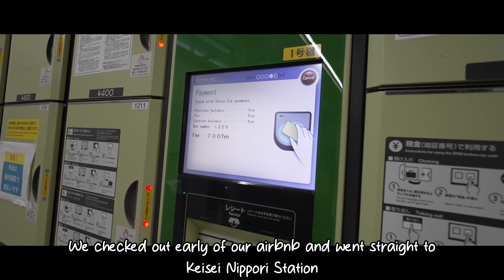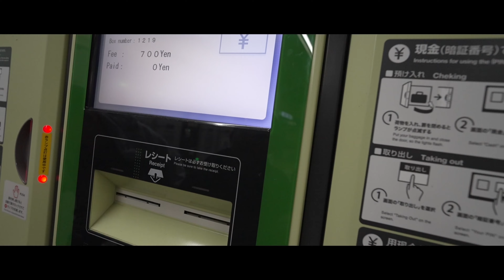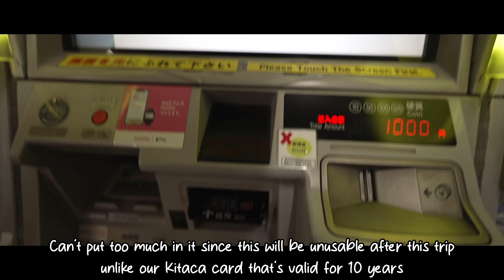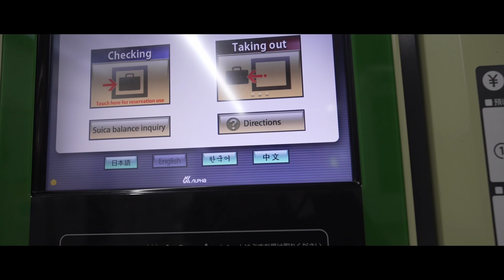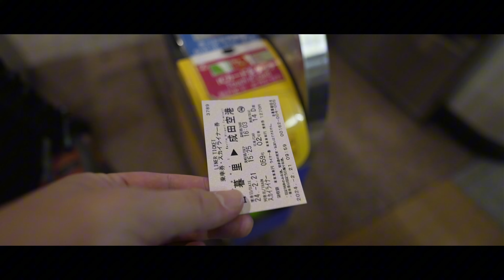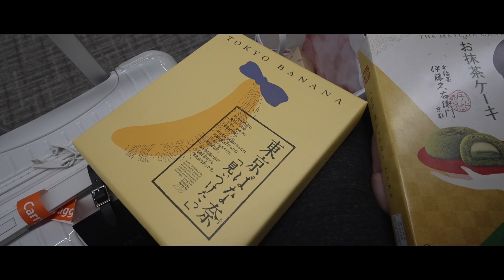Japan Vlog Day 7 🇯🇵 | Savoring Tokyo: Sushi Feast on Our Last Day | Sony ZVE1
7 days in Japan | Travel Vlog Day 7

It’s our final day in Tokyo, and what better way to wrap up our adventure than with an unforgettable sushi feast.

Gear used:
Video: Sony ZV-E1, Viltrox 16mm f1.8
Food video: Sony RX100 vii